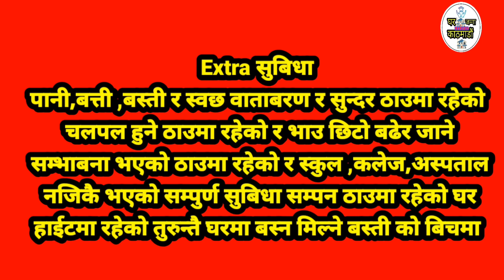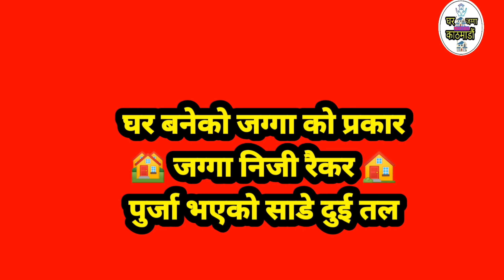Kathmandu Tokha Ma Urgent Ghar Bikrima Loan Le Emergency Sale ||Ghar Jagga Kathmandu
| Ghar Jagga Kathmandu || GHAR JAGGA

🔘साथीहरू एकपटक यो हेर्नुहोला तपाईंहरुलाई काम लाग्न सक्छ